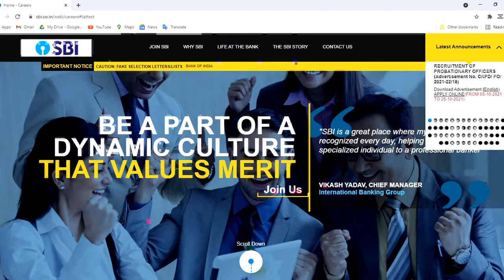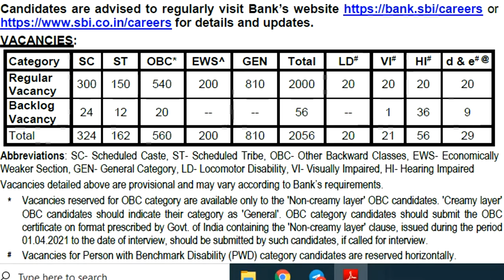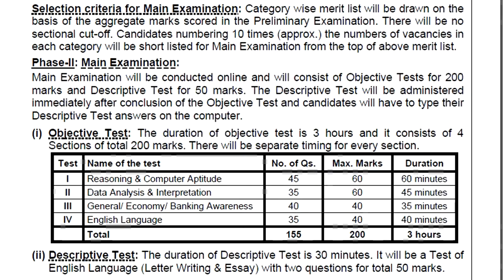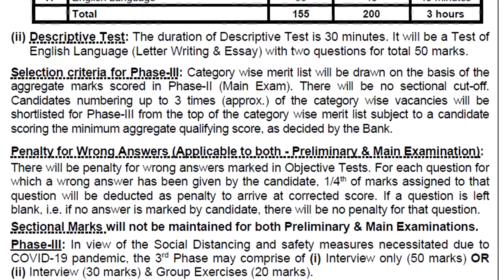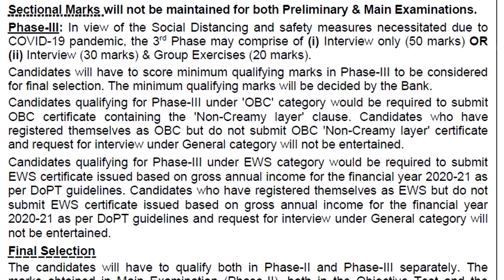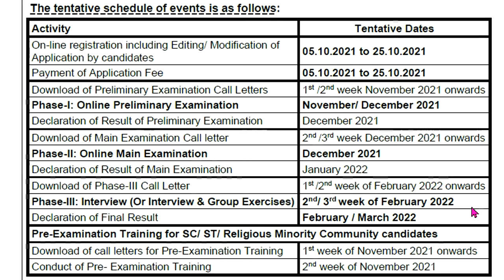SBI Probationary Officer Recruitment 2021 | ఎస్‌బి‌ఐ నుండి 2056 పర్మినెంట్ ఉద్యోగాల భర్తీకి ప్రకటన..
SBI Probationary Officers Recruitment 2021 | Graduaate can Apply 2056 posts of SBI Probationary Officers | Checkn eligibility and more detail herte.. @elearningbadi.in

🔔🔔🔔 Recent Jobs Notification🔔2021 :
You Appy these Jobs Check details here..👇

🔔 District Court Jobs Recruitment 2021 | No Exam Required | 7th Pass candidates may be Apply | Online Apply

🔔 Civil Services Free Couaching for SC ST BC and Minorities | UPSC CSAT2022 Free Coaching Admissions | Apply

🔔 NAC TWD TRICOR | Application for Finishing school and Supervisor Structure Training Programmes in NAC, Hyderabad Don't miss Apply